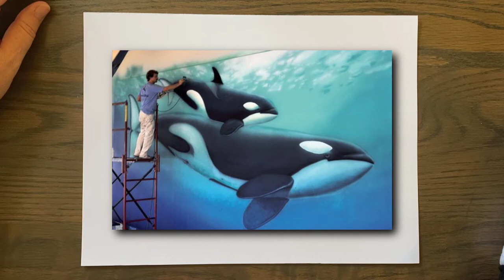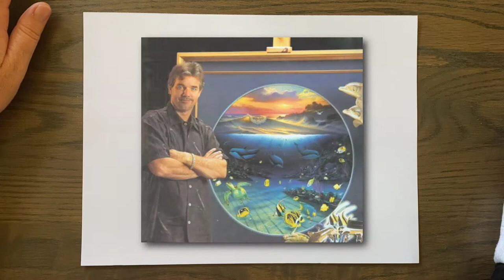Art Class with Miss Kris - Grades 3-8 - Unit 1 - Lesson 3 - Wyland Study